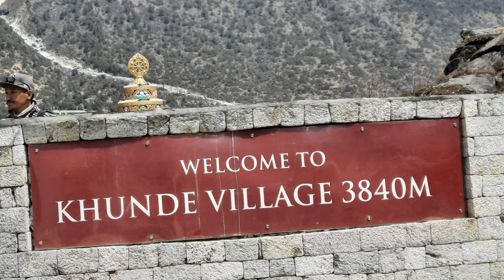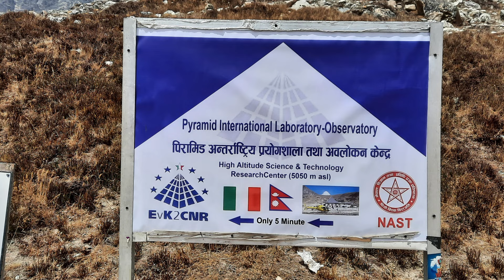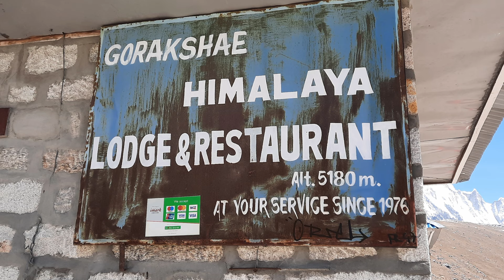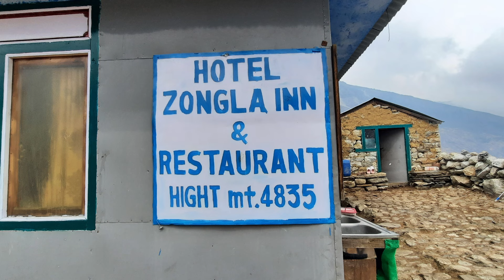Nepal- Everest base camp 5364m: un trekking al cospetto degli 8mila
Qdpnews.it - Quotidiano del Piave ha avuto il piacere di incontrare Paolo Manto, ex maestro elementare di Moriago della Battaglia che, una volta raggiunta la pensione, ha deciso di intraprendere dei lunghi viaggi. Dopo il Cammino Portoghese, Manto si è spinto ancora più in alto: sull’Everest Base Camp.